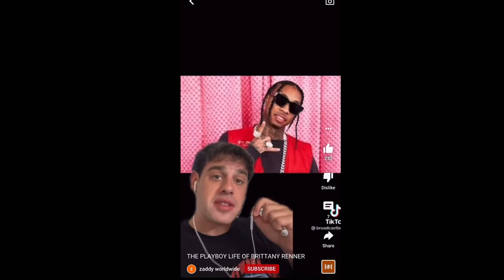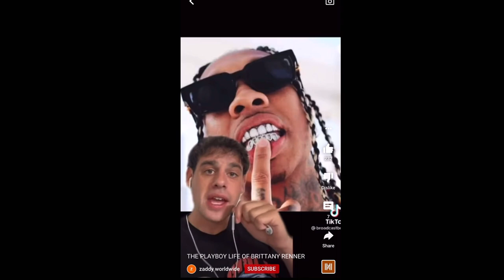tells @DJAkademiksTV2 she wants to be trained!